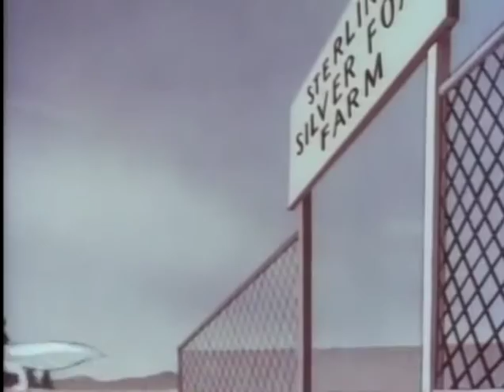Fox Pop (1942)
Rel 9/5/42 - Prod ??? - MPAA 8065 - MM - Blue Ribbon (Blue/red rings)
Sup: Charles M. Jones - Story: ? - Anim: ? - Music: Carl W. Stalling
VC: Robert C. Bruce
Video: "The Golden Age Of Looney Tunes, Vol. 4", "Warner Bros. Collection Vol. 5: Porky Pig".